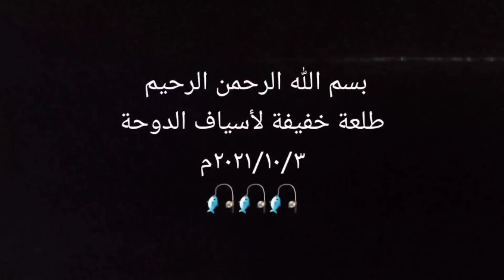حداق بوناصر العمر طلعة خفيفة أسياف الدوحة و سوالف عن موقف صعب وموقف مرعب فيها ٢٠٢١/١٠/٣ 🎣 الكويت 🇰🇼